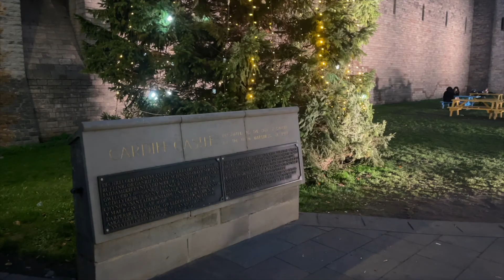Aladdin at the New Theatre Cardiff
We went along to the rehearsal venue and spent a few hours with the entire team of the New Theatre Cardiff Pantomime, Aladdin., who we must thank for making us feel very welcome and allowing us to chat for so long during their crucial rehearsal time.

Enjoy our ALADDIN Panto Special. We meet the two Gareth's, Gates and Thomas. Comedy icon Paul Chuckle, Denquar Chupak and Lorraine Brown. We talj about the show, and how much they are enjoying their stay in Cardiff. We begin with the seemingly age-old question now, how nice is it to be back after such a long period away from performing. The music incidentally, is from a fresh-faced Garethe Gates, back in the days (almost 20 years ago) when he was on Pop Idol (remember that?).

The New Theatre’s unmissable family pantomime is back. The festive favourite Aladdin opens on Saturday 4th December, featuring eye – popping special effects, stunning songs and dance and a lamp-load of laughter, promising a magic carpet ride for all the family. The colourful scenery and beautiful costumes will provide the perfect backdrop to the adventures of Aladdin and his friends.

Paul Chuckle will star as the hapless and hilarious brother to Aladdin. Best known as one half of the legendary Chuckle Brothers, the much-loved duo were known to generations of children for their popular prime-time children’s television show Chucklevision, of which more than 290 episodes were made.

Starring in the title role of Aladdin will be pop and musical theatre star Gareth Gates. Gareth rose to stardom in 2002 as runner-up in the UK’s first Pop Idol. In a phenomenal career that followed, he has sold more than 3.5 million records in the UK, released three albums and had four UK number one singles.

Local hero and rugby legend Gareth ‘Alfie’ Thomas returns to the New Theatre pantomime for a fifth season as the wish granting Genie of the Lamp. The Bridgend-born rugby player is one of the most iconic and respected figures in the sporting world, having played professional rugby for Wales and is one of the most capped Welsh rugby union players in history. Since retiring he has gone on to forge a career in commentating for Sky Sports, has appeared on reality shows including Celebrity Big Brother and Dancing on Ice and fronted documentaries for the BBC.

Back for his eighth consecutive pantomime appearance at the New Theatre, the city’s much-loved entertainer Mike Doyle will star as the iconic dame. Mike wows audiences every festive season, with his inimitable quick wit, outrageous costumes and audience interaction.

Stephanie Webber returns to Cardiff for a fourth Christmas and will star as the Spirit of the Ring, Stephanie’s TV credits include BBC’s The Voice and her theatre credits include Tiger Bay at Cardiff’s Wales Millennium centre. Denquar Chupak will play Princess Jasmine, having previously played the part in Richmond, Crewe and Southend and is looking forward to reprising the role in Cardiff this Christmas, while Stefan Pejic, widely regarded as one of the most versatile entertainers in Wales will play the wicked Abanazar. Lorraine Brown completes the cast as Empress, whilst Matt Slack returns to Cardiff to direct.